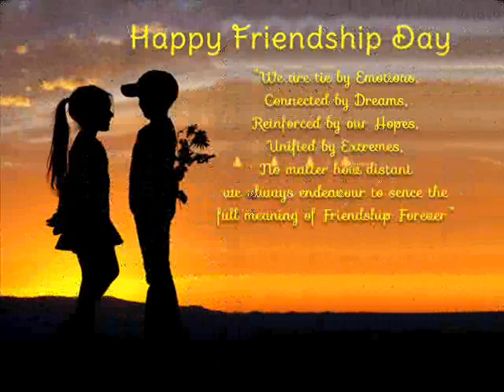yarron dosti badi he haseen hai (Ashopi.com)